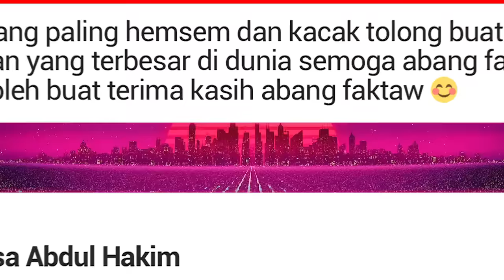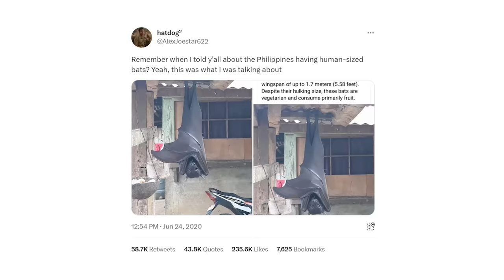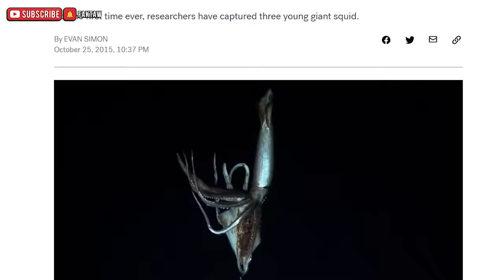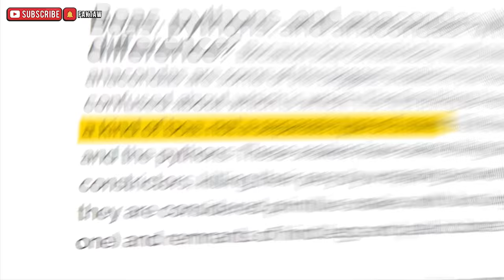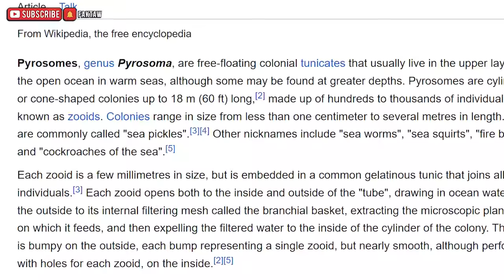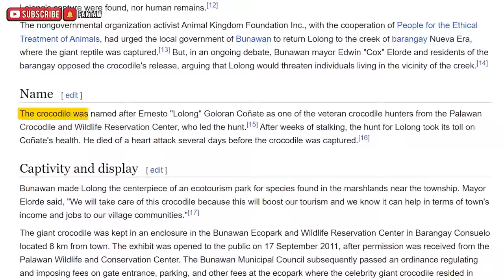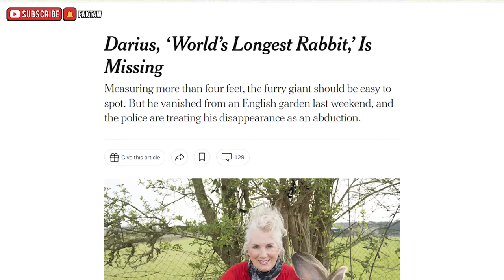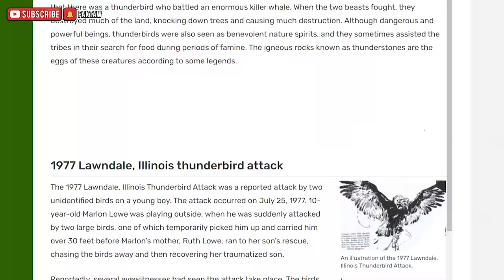10 HAIWAN PELIK TERBESAR YANG TEREKOD DI KAMERA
Daripada makhluk misteri di lautan yang paling dalam sehinggalah kepada raja angkasa, sebenarnya terdapat makhluk di luar sana yang jauh lebih besar daripada apa yang kita sangka.

Namun dengan kecanggihan teknologi kini, Haiwan-haiwan gergasi yang selama ini dianggap cuma legenda ataupun mitos, akhirnya telah berjaya dirakamkan.

Bersiap sedia….kerana kali ini, kita akan menyingkap dunia haiwan gergasi bersama di dalam

10 HAIWAN PELIK TERBESAR YANG TEREKOD DI KAMERA

📺 JADUAL VIDEO

Sepantas Mungkin
📅 Hari Rabu

Fakta Faktaw
📅 Hari Sabtu

CREDIT